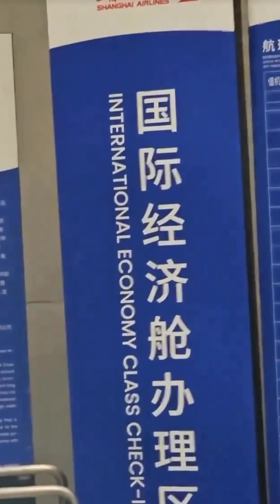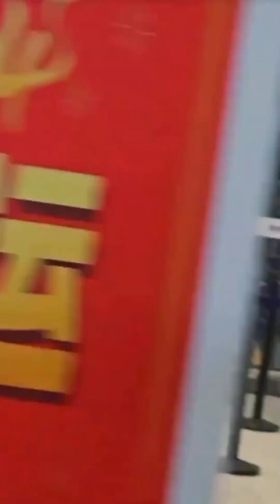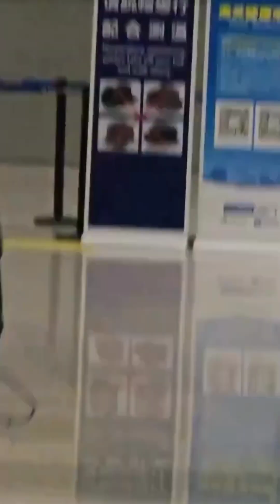240128 Safe flight P’Jack 🇨🇳✈️🇰🇷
สนใจถั่วลายเสือ เพจ:ถั่วลายเสือตราฅนไต หรือค้นหาในช้อปปึ้ ลาซาด้า ได้เลยคร้า ไลน์ไอดี patchaaporn รับประกันความสดใหม่คั่ววันต่อวันไม่มีค้างสต็อค